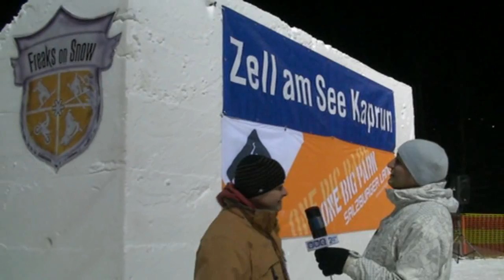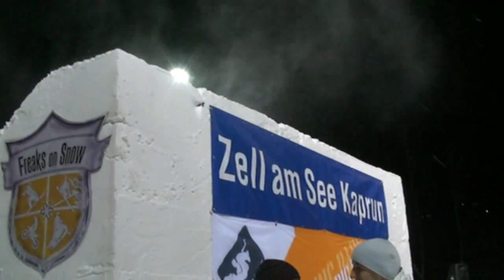Basti's Welt 04 "Freeski & Snowboard Jump Show"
Freaks on Snow 2009 findet in Zell am See bereits zum zwölften Mal statt. Die vier Metern Take off beeindrucken die meisten Zuschauer ohne hin schon ...